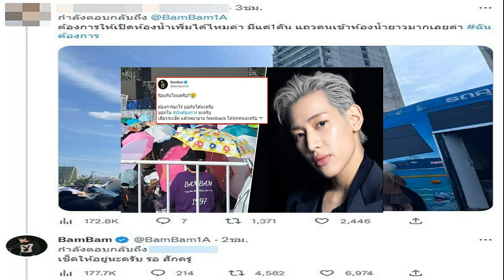แสนดีที่หนึ่ง 'แบมแบม' ห่วงอากาเซ่ร้อน นั่งเข้าคิวรอดู งานเคานต์ดาวน์พัทยา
แสนดีที่หนึ่ง ‘แบมแบม’ ทวิตห่วงอากาเซ่ ถามร้อนไหม-ต้องการอะไรบอกได้ หลังแฟนคลับนั่งกางร่มเข้าคิวรอดู งานคอนเสิร์ตเคานต์ดาวน์พัทยา

วันที่ 31 ธ.ค.65 ผู้สื่อข่าวลงพื้นที่บริเวณจัดงานเคานต์ดาวน์พัทยา 2023 และบริเวณท่าเทียบเรือแหลมบาลีฮาย เมืองพัทยา พบบริเวณลานจัดคอนเสิร์ตเคานต์ดาวน์พัทยา 2023 ซึ่งวันนี้มีศิลปินอย่างชื่อดังอย่าง แบมแบม มาร่วมแสดงคอนเสิร์ตด้วย
โดยพบว่ามีอากาเซ่แฟนคลับของศิลปินแบมแบมจำนวนมากมานั่งรอชมการแสดงตั้งแต่เช้ามืด เพื่อรอชมศิลปินแบมแบมในค่ำคืนนี้ โดยแฟนคลับที่มานั่งรอต้องนั่งตากแดด โดยอาศัยร่มกลางและใช้เสื่อน้ำมันที่หาซื้อได้บริเวณงานมาปูเพื่อนั่งรอ โดยในงานจะเปิดประตูให้เข้างานในช่วงเย็น

ล่าสุด แบมแบม ทวิตข้อความผ่านทวิตเตอร์ว่า “ร้อนกันไหมครับ? ต้องการอะไร บอกกันได้นะครับ บอกใน ฉันต้องการ นะครับ เดี๋ยวจะเช็ก แล้วพยายาม feedback ให้ทุกคนนะครับ”
จากนั้นมีคนมาทวิตตอบว่า “ต้องการให้เปิดห้องน้ำเพิ่มได้ไหมค่า มีแค่1คัน แถวคนเข้าห้องน้ำยาวมากเลยค่า” ด้านแบมแบมไม่รอช้า ทวิตตอบแฟนคลับกลับไปว่า เช็กให้อยู่นะครับ รอสักครู่